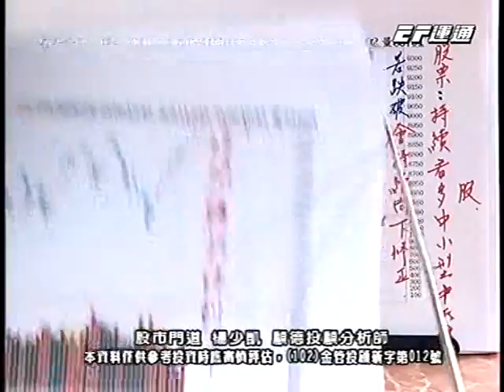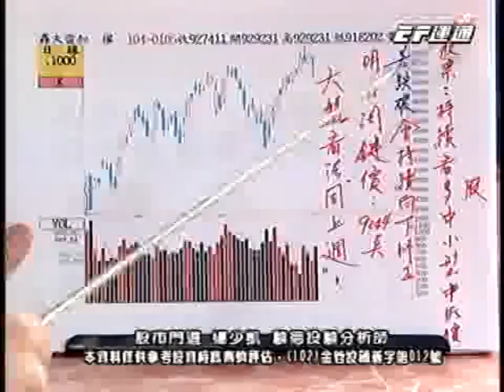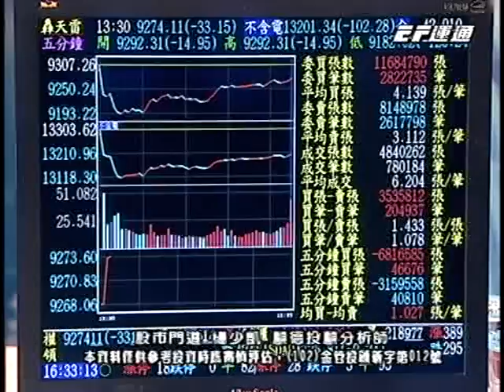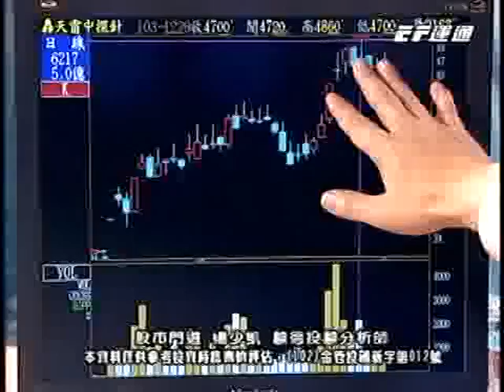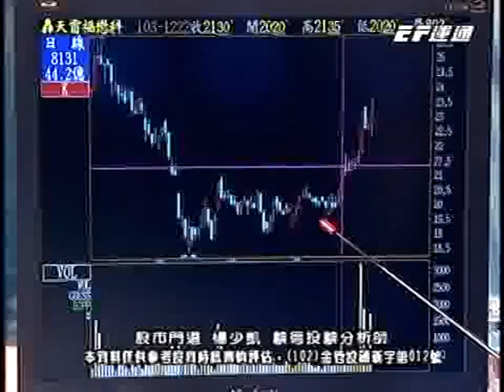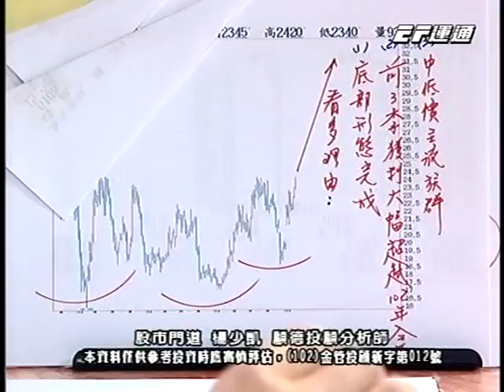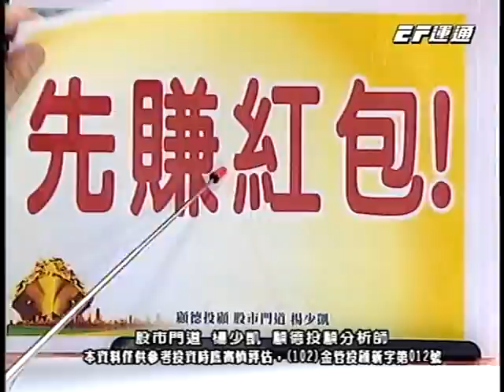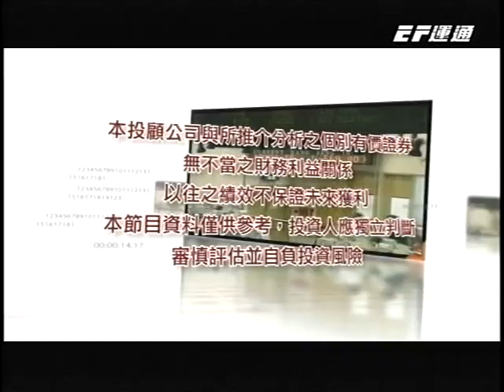20150105 1730 楊少凱 股市門道